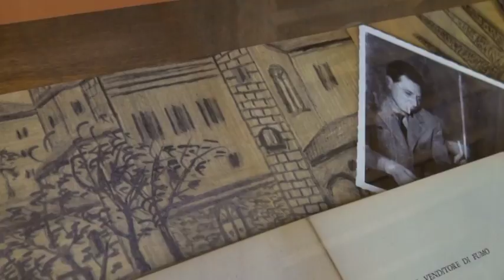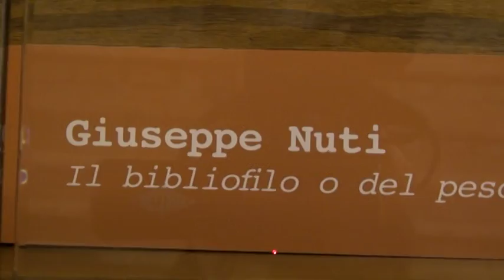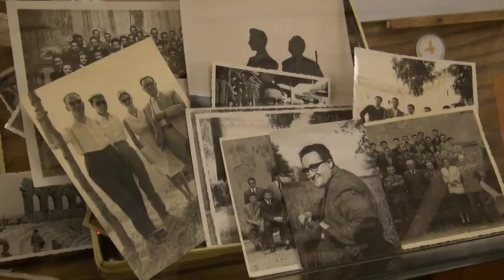Mostra Archivio di Stato e Roncioniana 'La scatola dei ricordi'